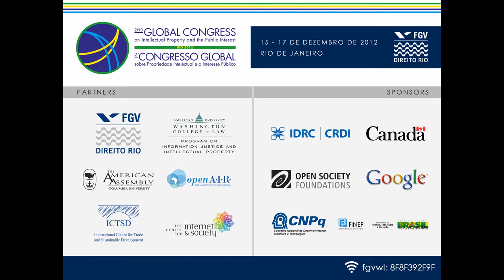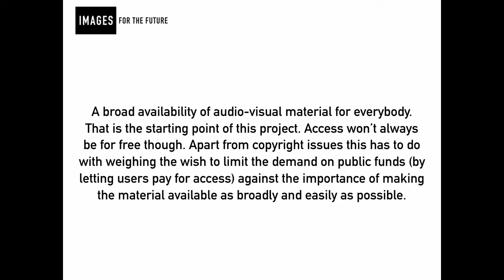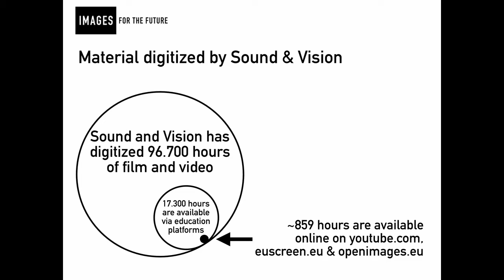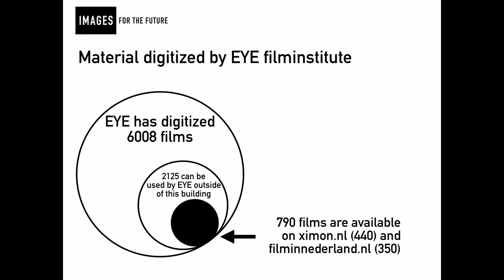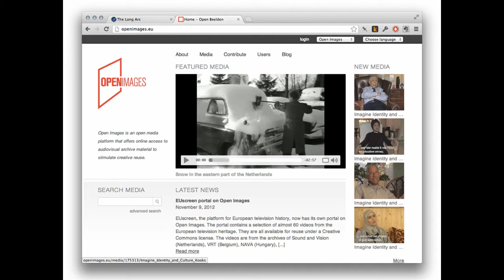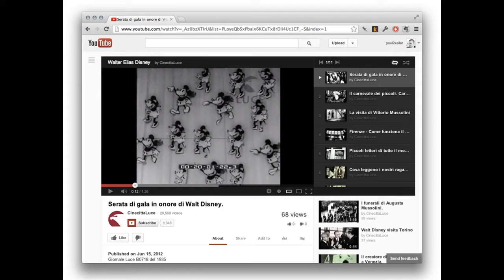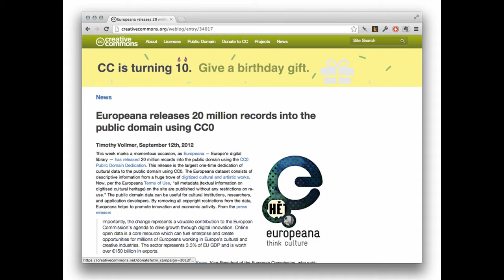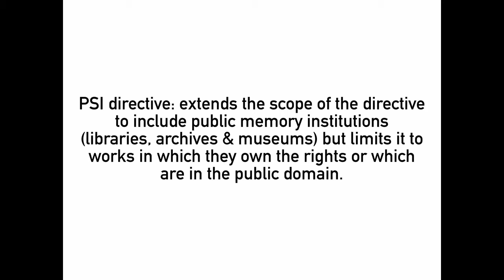The Long Arc: Access to Culture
Paul Keller
Knowledgeland